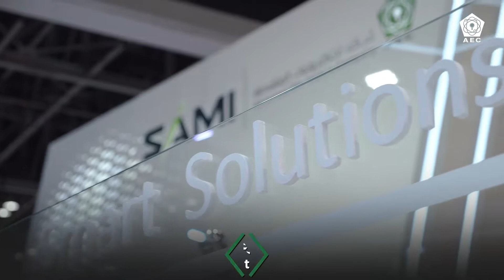Gitex 2019 - Day 3